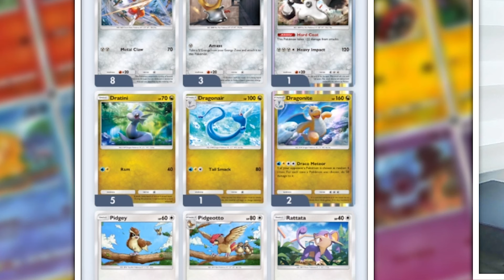Moje Konto w Pokemon TCG Pocket! + Rozgrom Frajerów